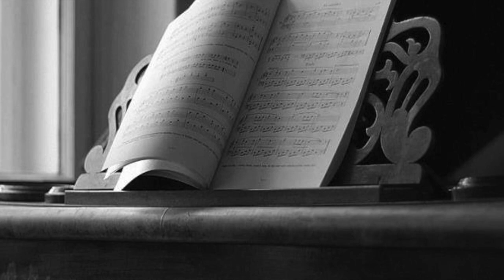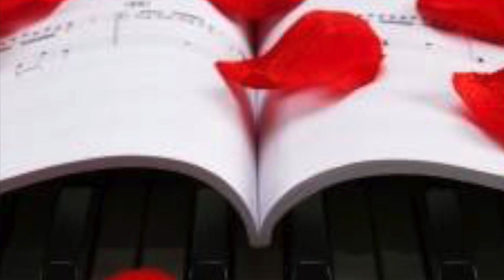The Sound of Silence-Piano Cover- Ruma Majumdar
Piano Cover by Ruma Majumdar
The Sound of Silence
Original by Simon and Garfunkel 1964

Piano by Ruma Majumdar
ATCL Specialist in Instrumental Teaching, Trinity College London
MA in International Education, University of Bath, UK
26 years of teaching experience
32 years of piano playing
Experienced IB music teacher, taught as Head of Music Department in reputed IB schools, Mumbai
Cine Musicians Association(CMA) lifetime member of the Bollywood music industry.
Sheet music writer
Music curriculum designer

This track from The Sound of Silence by Simon and Garfunkel is about people's inability to connect emotionally. It was released in 1964.

Paul Simon originally wrote the song as an acoustic ballad for their debut, Wednesday Morning, 3 AM

When my eyes were stabbed by
The flash of a neon light

And the sign said:
"The words of the prophets are
Written on the subway walls

Produced by

Tom Wilson (producer)
Release Date

Credits
Written By
Paul Simon
Remixed by
Tom Wilson (producer)
Engineered By
Roy Halee
Vocals
Art Garfunkel & Paul Simon
Guitar
Paul Simon, Vinnie Bell & Al Gorgoni
Bass Guitar
Bob Bushnell
Drums
Bobby Gregg
Recorded At
Columbia Studios
Release Date
October 1, 1964
Sampled In
Tuloy pa din ako, Hello Darkness My Old Friend, Silence, Darkness, Hello Escuridão & Montage of Heck
Interpolates
Fabbricando case
Interpolated By
All Delighted People (Original Version), Save the Life of My Child, All Delighted People (Classic Rock Version), Our Twisted Fate & Big Boys Don’t Cry
Cover By
Performed Live As
The Sound of Silence & The Sound of Silence

“Simon & Garfunkel – The Sound of Silence.” Genius, 1 Oct. 1964,